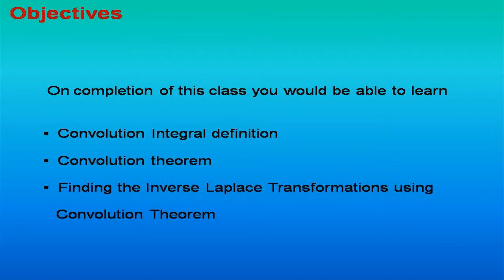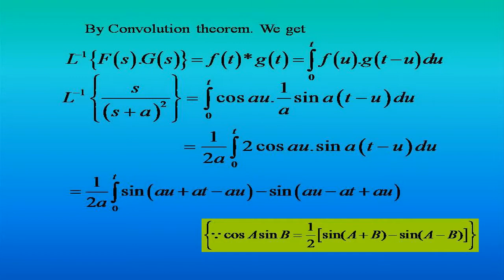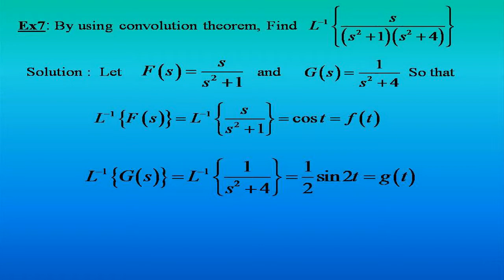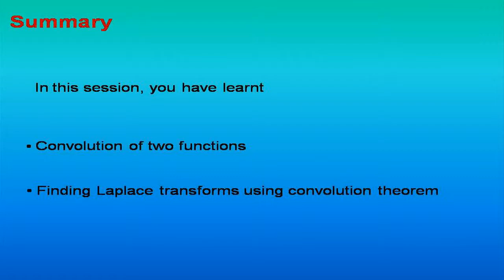LAPLACE TRANSFORMS 4)